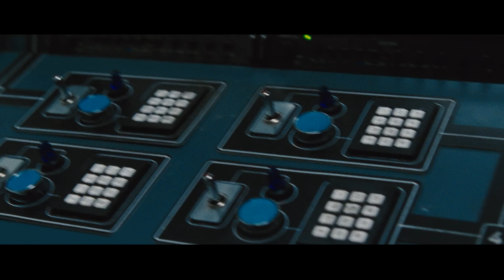Грехо Обзор "Хижина в лесу"